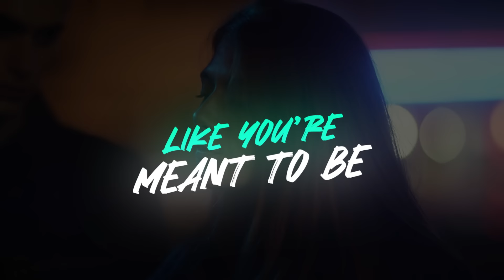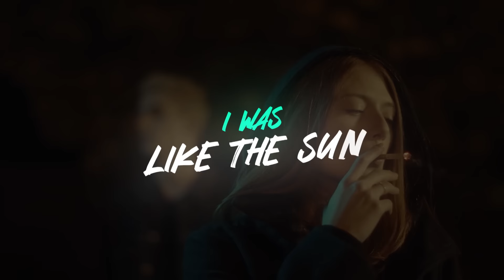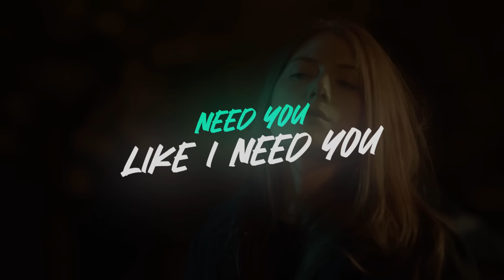Helion & Joe Killington - Got You (Lyric Video) [Ultra Music]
Helion & Joe Killington - Got You